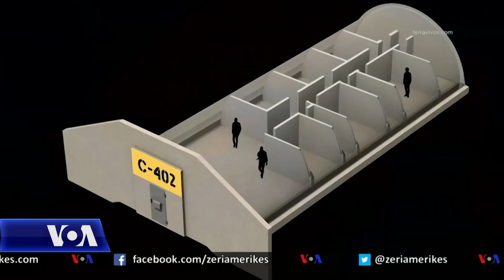Pandemia, njerëzit u kthehen bunkerëve në Shtetet e Bashkuara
Është e lehtë të mbizotërojë paranoja gjatë këtyre kohërave të pandemisë. Agjentët e pasurive të patundshme në Shtetet e Bashkuara thonë se disa nga klientët e tyre janë aq të shqetësuar, sa po kërkojnë siguri shtesë.